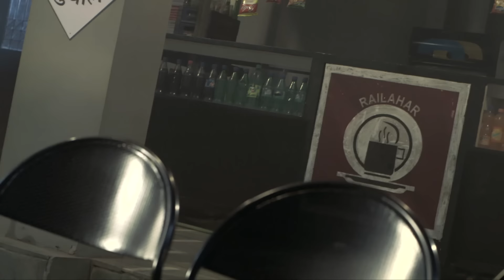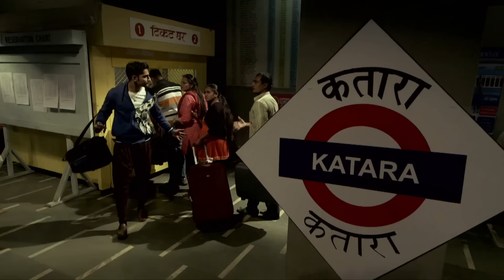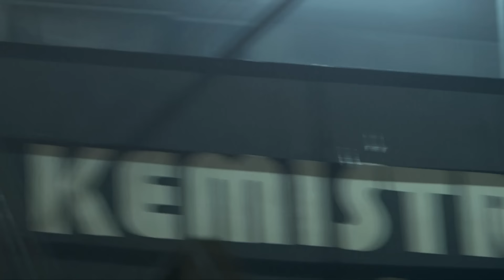क्यों तड़प रही है ये चुड़ैल अपनी मौत का बदला लेने के लिए? | Aahat S6 | Horror Story | Hindi Tv Serial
While waiting for his train to arrive at the station, Aman has a strange dream in which he is talking to a lady at the station and that lady slits his throat off. He wakes up, thankful that it was a dream until his neck starts to bleed and his head falls off. Later, Varun gets by the same lady when she rips his heart out, at a railway station. The lady, posing as a new bride, kills all of them one by one.

AahatS6

Episode: 27